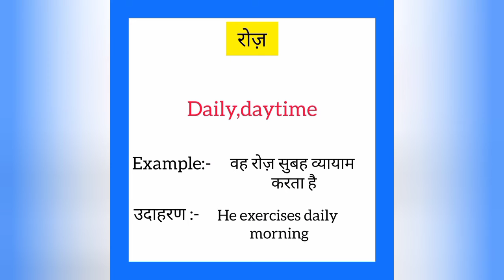Roz ko english mein kya kahate hain | रोज़ को इंश में क्या कहते है | Daily meaning in hindi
Roz ko English me kya kahate hain
Roz को इंग्लिश में क्या कहते है

रोज़ को इंग्लिश में daily कहते हैं
Roz ko English mein daily kahate hain